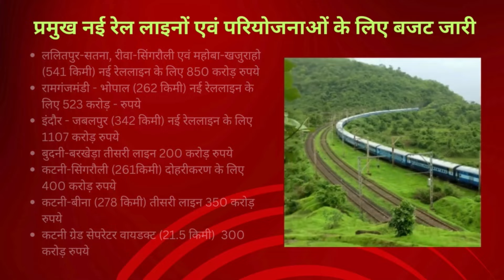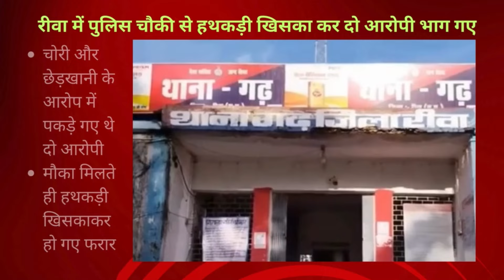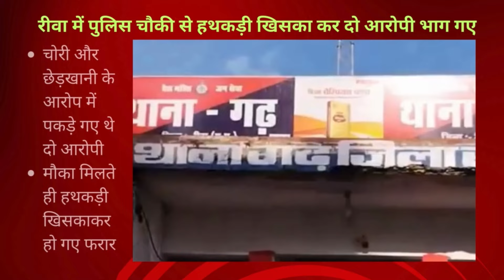Shabd Sanchi News Bulletin | Rewa | Madhya Pradesh | Bharat Bandh | Chandrayaan-4,5 | 21 August 2024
On Wednesday, Dalit and Adivasi organizations called for a 14-hour Bharat Bandh to protest against the Supreme Court's decision to allow the implementation of the creamy layer criteria in SC reservations. In Rewa, the bandh saw widespread protests with demonstrators creating a significant commotion. The protestors gathered at Vivekananda Park, held a rally, and submitted a memorandum to the Collector addressed to the President. Following this, BSP workers, supporting the bandh, attempted to forcibly shut down shops, leading to a chaotic situation.